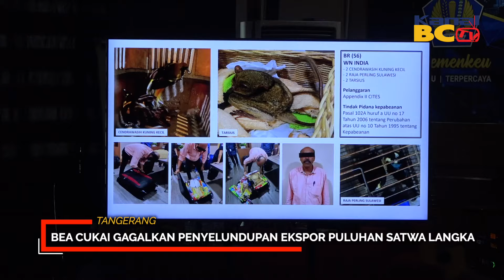BEA CUKAI GAGALKAN PENYELUNDUPAN EKSPOR PULUHAN SATWA LANGKA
Bea Cukai Soekarno Hatta bersama Avsec PT. Angkasa Pura II Bandara Soekarno Hatta kembali berhasil menyelamatkan puluhan ekor satwa langka, yang diamankan dari 10 orang pelaku berkewarganegaraan India.
Hal itu disampaikan oleh Kepala Kantor Bea Cukai Soekarno Hatta Gatot Soegeng Wibowo kepada wartawan, didampingi oleh pejabat dari Angkasa Pura, Polres Bandara Soetta, Balai Karantina Soekarno Hatta, Kantor Imigrasi, serta para undangan lainnya. Jenis hewan satwa langka yang berhasil diselematkan antara lain 50 (lima puluh) burung endemik, 5 (lima) binatang primata, dan 1 (satu) binatang berkantung (marsupial)
penyelundupan ekspor melalui barang bawaan penumpang dengan tujuan India tersebut, bermula tanggal 29 juli 2024 yang dimulai kecurigaan petugas dan langsung melakukan penindakan terhadap 4 (empat) koper milik penumpang yang berprofesi sebagai supir dan sales properti dengan pesawat IndiGo Air kode 6E1602 tujuan Mumbai India.
Dan selanjutnya pada tanggal 1 Agustus 2024 petugas kembali melakukan penindakan terhadap (6) enam koper milik penumpang yang berprofesi sebagai sopir dan freelance dengan maskapai Malindo Air kode OD349 tujuan akhir Bengaluru  India dengan modus serupa dengan penindakan pertama, dan berhasil menyelamatkan 26 ekor berbagai jenis satwa.
Atas penindakan kedua kasus tersebut 10 pelaku ditetapkan sebagai tersangka atas dugaan pelanggaran tindak pidana kepabeanan, dengan ancaman hukuman pidana maksimal 10 tahun dan denda maksimal 5 Miliar Rupiah serta berdampak pada ancaman kepunahan keanekaragaman hayati dari bumi Indonesia
Dan diakhir sambutannya Gatot menyampaikan bahwa “Bea Cukai Soekarno Hatta akan terus berkomitmen dan berkolaborasi dengan maskapai dan pihak-pihak terkait, agar selalu mematuhi peraturan pembawaan barang keluar dari Indonesia, terutama satwa langka yang rawan dijadikan objek perdagangan ilegal. Guna menjaga kelestarian satwa endemik Indonesia yang hampir punah demi terjaganya keseimbangan ekosistem dan kehidupan di bumi. Dan pembawaan barang tanpa dokumen yang sah dapat berakibat pada tindakan hukum yang tegas dan konsekuensi yang serius”.